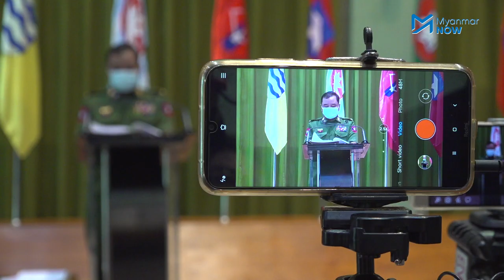တပ်ဧရိယာအတွင်း မဲဆွယ်စည်းရုံးခွင်မပြုဟု တပ်မတော်ပြော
လာမည့်အထွေထွေရွေးကောက်ပွဲတွင် တပ်မဲရုံများအား တပ်အပြင်ထုတ်လိုက်သော်လည်း နိုင်ငံရေးပါတီများကို တပ်ဧရိယာအတွင်း မဲဆွယ်စည်းရုံးခွင့်မပြုဘူးလို့ တပ်မတော်က ပြောကြားလိုက်သည်။

တပ်မတော်သားများအနေဖြင့် သူတို့ကြိုက်သည့်ပါတီကို မဲပေးနိုင်ရန် မဲဆွယ်စည်းရုံးခွင့်က အရေးကြီးကြောင်း အခြေခံဥပဒေအရ လွတ်လပ်စွာ စည်းရုံးခွင့်ရှိကြောင်း NLD က ပြောကြားခဲ့သည်။

သတင်း - ရန်မိုးနိုင်/Myanmar Now
ရိုက်ကူး - ရန်မိုးနိုင်၊ မင်းမင်း/Myanmar Now